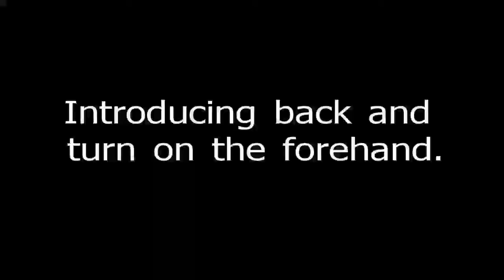Azif training session eighteen, continued.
Sesson eighteen of training Azif.  Long reining, reinback and turn on the forehand.